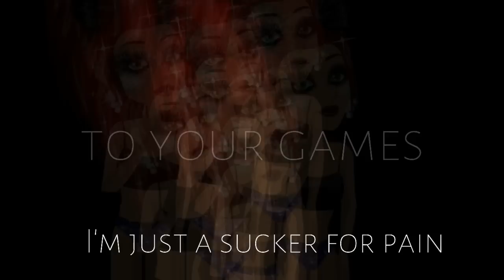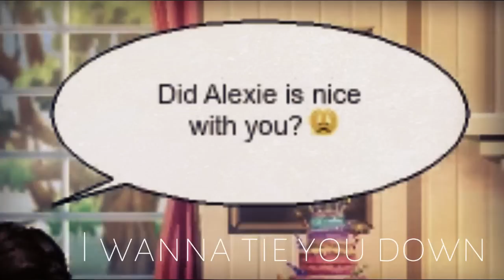Sucker For Pain - MSP Version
MSP Account :
Fr : x ABC x
Uk : camilleabcx
Ca : camilleabcx
Po : camilleabcx
Au : x abc x
Skype : camilleabcx (x ABC x)